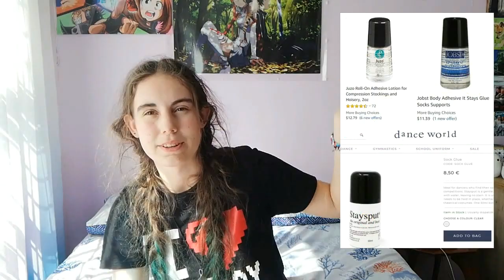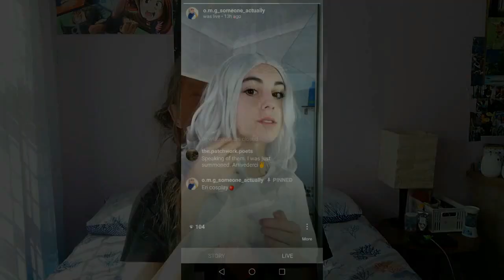Cosplay Hacks and Tricks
Cosplay hacks that I want to share with you guys!
Stay Safe! :)

Video Time Stamps:
COVID19 update    00:11
Clothing
 Tights          01:33
 Sock glue         05:12
Storage                  07:04
Wigs
 Generic wigs         08:59
 Natural bangs 10:58
Contact lenses  11:33
Shop local          13:14
Pattern making
 Bufftape:         14:06
 Cardboard         16:50
Sewing           17:22
Crafting
 Rivets          17:54
 Jewellery         18:17
Bloopers          19:20